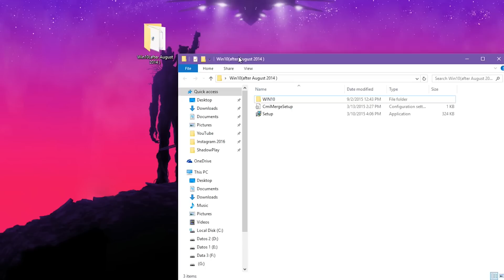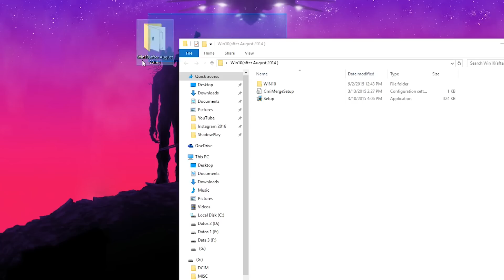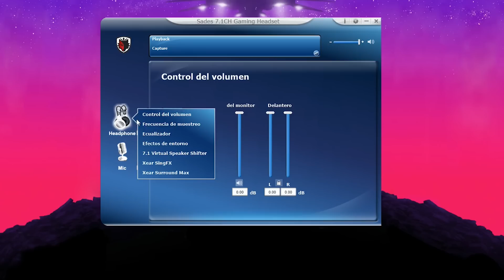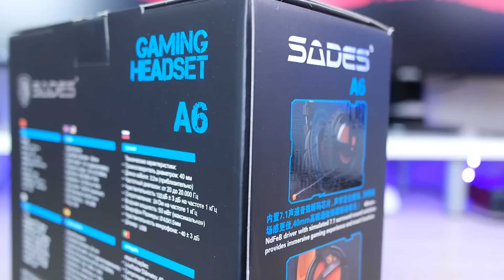Mejores cascos gaming baratos 2016: Sades A6 análisis español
Mejores cascos gaming baratos 2016 Sades A6. Sades A6 mejores cascos gamer pc baratos. Son unos audifonos baratos y buenos para jugar y complacer a todos los gamer con un sonido excelente. Analisis en español de los Sades A6 sabras que estos cascos son los mejores audifonos baratos y buenos gamer para pc con un 7.1 IMPRESIONANTE. En este análisis hablamos sobre los mejores cascos gamer pc baratos Sades A6 análisis Español

--Sígueme!